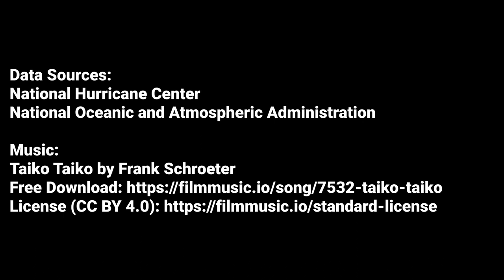2023 Atlantic Invest - July 97L